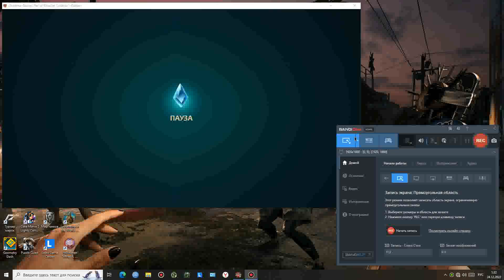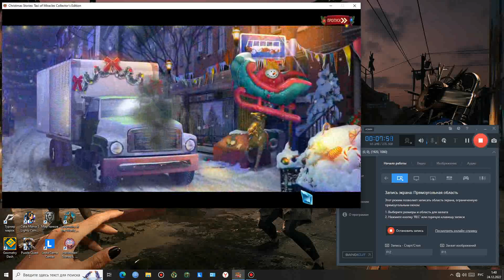прохождение игры Рождественские истории 11 Такси чудес 2022 2 серия